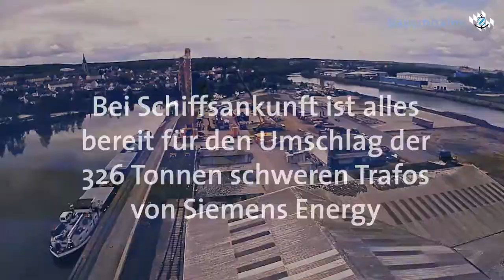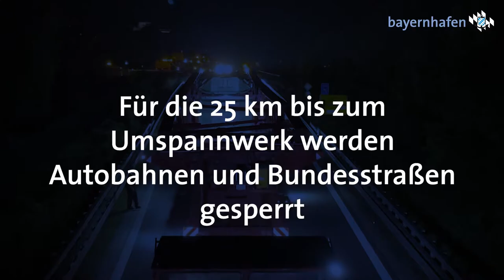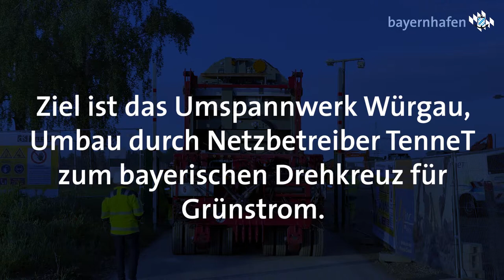HafenEntdecken - Mega-Trafos unterwegs zum bayerischen Drehkreuz für Grünstrom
Via bayernhafen Bamberg zum TenneT-Umspannwerk Würgau

Die Energiewende von fossilen zu regenerativen Energiequellen erfordert das richtige Equipment am richtigen Ort. So braucht das vom Bayreuther Netzbetreiber TenneT betriebene Umspannwerk in Würgau / Landkreis Bamberg vier sogenannte Phasenschiebertransformatoren, die jeweils 940 Tonnen Betriebsgewicht auf die Waage bringen.

Diese Mega-Schwergewichte geben TenneT die Möglichkeit, zwei bestehende Nord-Süd-Stromkreise zwischen den Umspannwerken Redwitz im Landkreis Lichtenfels und Würgau sowie Raitersaich im Landkreis Fürth bestmöglich zu nutzen.

Wie kamen diese Schwergewichte nun nach Würgau? Die Antwort ist: multimodal. Den ersten Teil – zwei Phasenschiebertransformatoren, bestehend aus jeweils zwei bis zu 326 Tonnen schweren Trafokesseln – managten die Transportspezialisten der Firma Kahl und Jansen GmbH, International Logistics and Engineering, aus Moers.

Etappe 1 vom Hersteller Siemens Energy und dessen Werk im österreichischen Weiz zum Donauhafen Linz übernahm die Bahn. Für Etappe 2 zum bayernhafen Bamberg kamen zwei Binnenschiffe von Rhenus Logistics zum Einsatz, die die rund 450 Flusskilometer auf Donau und Main-Donau-Kanal in weniger als einer Woche absolvierten.
Die Fa. Kahl und Jansen übernahm dann auch den Umschlag per Raupenkran in Bamberg vom Schiff aufs Spezialfahrzeug für Phase 3, den Straßentransport. Das Team im bayernhafen Bamberg bereitete die benötigte Fläche am Kai extra für den Schwergutumschlag vor, inklusive der Fläche für die Zwischenlagerung und für den Aufbau des Raupenkrans.

Etappe 3 wurde dann richtig aufwändig: Denn jetzt ging’s rund 25 km auf der Straße über den anspruchsvollen Würgauer Berg zum Umspannwerk. Aufgrund der Größe besteht jeder Trafo aus zwei Trafokesseln, die einzeln ein Transportgewicht von bis zu 326 Tonnen aufweisen. Für jeden dieser
Kessel wurde ein separater zweitägiger Schwerlasttransport durchgeführt. Im ersten Teilstück fährt ein 112,5 Meter (!) langer Transportzug mittels sogenannter Seitenträgerbrücke einen Kessel bis zum Scheßlitzer Stadtteil Straßgiech: Die 757 Tonnen Gesamtzuggewicht sind dabei auf 66 (!) Achsen verteilt. Fürs zweite Teilstück wurde dann auf einen selbstfahrenden, das heißt vom Fahrer ferngesteuerten Tieflader, umgeladen – dieser war nur noch 37 Meter lang, um die Serpentinen des Würgauer Bergs zu knacken. Das Gesamtgewicht von 444 Tonnen verteilte sich jetzt auf 22 ­Achsen. Jeder der Schwertransporte war zwei Nächte unterwegs, inklusive Autobahn- und Straßen-Sperrungen, Kreisel-Überfahrung und Begleitung durch Polizei und Sperrfahrzeugen. Ein Vorausteam montierte die Ampelanlagen ab, nahm Straßenschilder und Pfosten heraus und baute anschließend alles wieder zurück.
„Wasser trägt mit Leichtigkeit auch schwerste Lasten“, sagt bayernhafen Geschäftsführer Joachim Zimmermann, „was fürs Binnenschiff ein Leichtes war, war eine große Herausforderung für den Straßentransport. Auf der Schwergut-Langstrecke ist das Binnenschiff allen anderen Verkehrsträgern überlegen. Einen reibungslosen Wechsel zwischen den Verkehrsträgern ermöglichen wir in unseren Binnenhäfen mit der passenden Infrastruktur – auch bei anspruchsvollen Gütern.  Durch dieses Zusammenspiel entstehen ökonomisch wie ökologisch gelungene Logistikketten.“

Die zweiten vier Trafokessel werden von den Schwerlastexperten der Firma Kübler im Juli und August per Binnenschiff zum bayernhafen Nürnberg transportiert und von dort per Bahn nach Lichtenfels. Hier erfolgt der Straßentransport dann über das westliche Obermainische Hügelland nach Würgau. Also auch wieder multimodal!